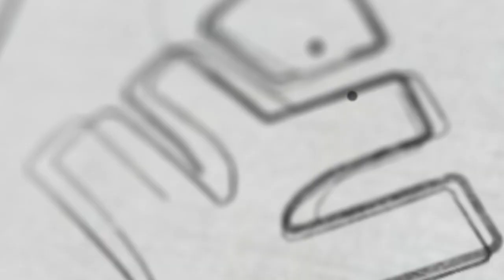🛑 BIG UPDATE : CHRISTMAS TIMETABLE - ൽ മാറ്റം 🛑 | Xylem Class 8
👋HELLO LEARNERS!!